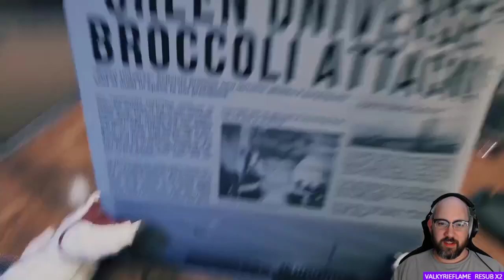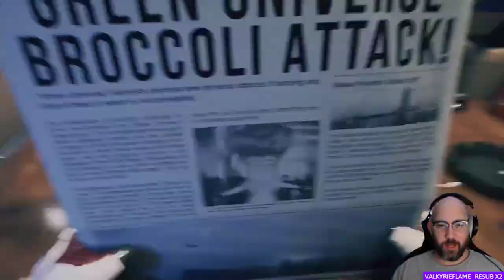Let's Play: Breathedge (001)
First (001) episode in my "Let's Play: BreathEdge" video series. This video covers me footage of my live streaming 'Let's Play' for this game from a few days ago.